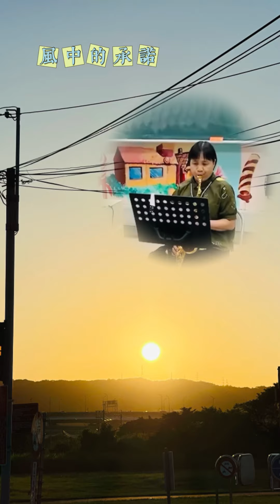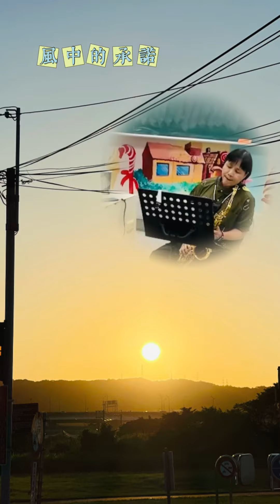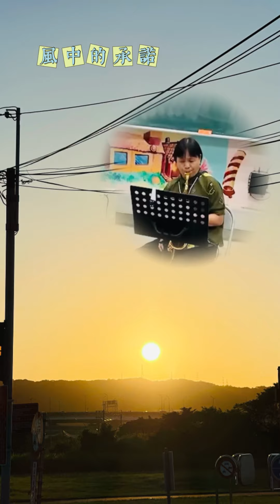風中的承諾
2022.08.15